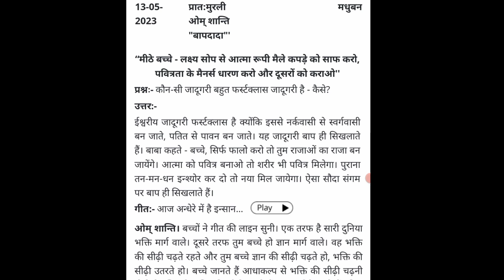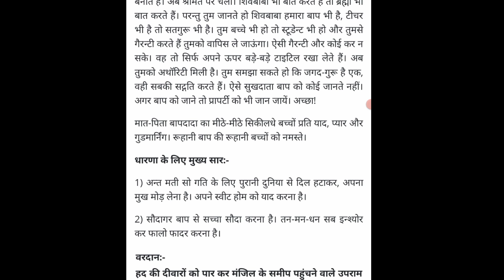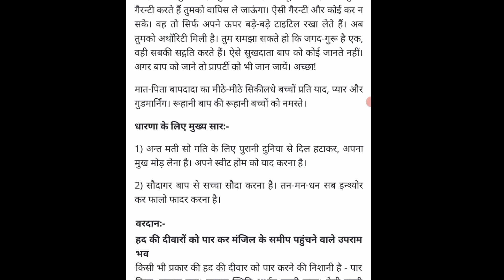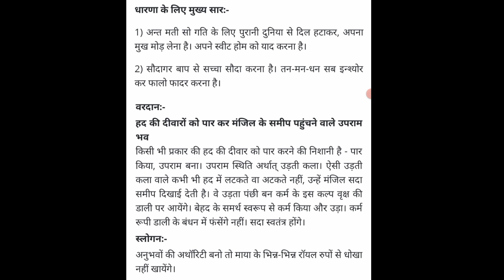aaj ki murli || 13-5-2023 || आज की मुरली